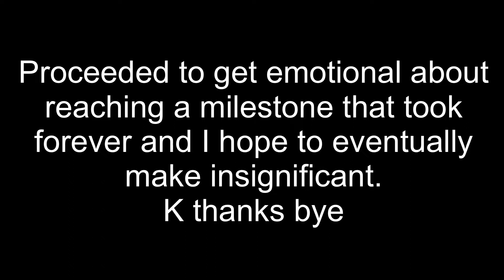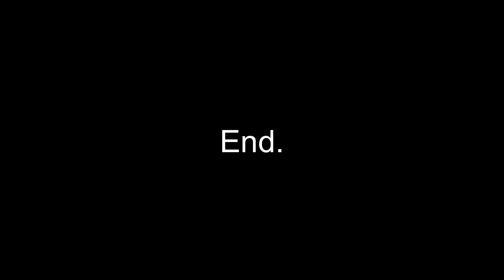Back Squat PR: QuaranLEAN 7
Back squat PR and a fun Dumbbell only workout!